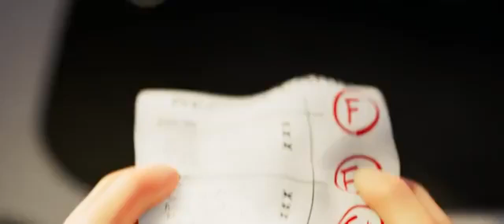Dream - Mask (Official GAY Music Video) (SUS REMIX)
DREAM SONG BUT GAY